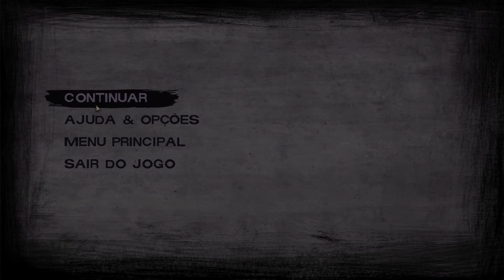The Walking Dead: Season Two | #19 | Estrutura Comprometida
novo servidor do discord Isso me preocupa...

Oi, eu faço gameplays de vários jogos.